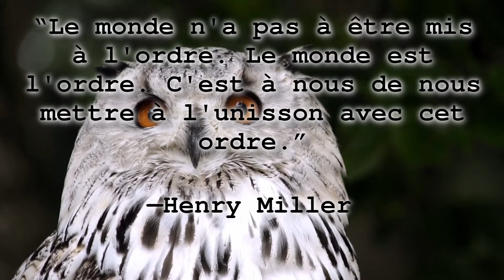Citations sur la nature || de Henri Miller - “Le monde n'est pas à être mis...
Citation : 046fr
Cette citation fait partie d'un compte à rebours de 100 citations très inspirantes et belles sur la nature citant l'importance de la sagesse qu'a la nature sur notre esprit et notre santé. C'est aussi une citation qui nous permet de relâcher et de nous connecter avec la nature. :)
Cette citation sur la nature est : “Le monde n'est pas à être mis à l'ordre. Le monde est l'ordre. C'est à nous de nous mettre à l'unisson avec cet ordre.”
L'auteur de cette citation est : ~ Henri Miller ~ .